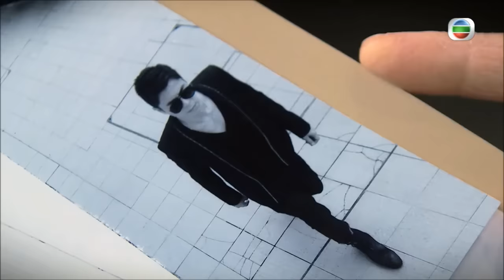迷 - 第 05 集預告 (TVB)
TVB劇集《迷》第05集預告 - 喬柏故業重操做裝修

警方終於把匪徒一網打盡，並召開記者招待會。但在開會之前，王sir嚴厲責罵了喬柏一番，坦言自己一直看錯了人，原本以為喬柏是神槍手，而且頭腦冷靜，沒想到他根本是個怕事之徒，對其表現極度不滿。

王sir又問喬柏有何打算，可是喬柏說出來後，立即被王sir趕走。喬柏拿着私人物件離開重案組時，剛好遇上紹婷，原來紹婷被王sir招攬了。喬柏回到家中，即感謝兄長在上天的保佑。

子瑜見到喬柏即追問情況，因子瑜在新聞上知道喬柏與匪徒曾駁火。喬柏說出要離開警隊，子瑜問及原因，喬柏坦言經歷過槍戰後，明白到生命的可貴，因此只好離開警隊，更指不當警察後便會做回裝修。喬柏回到睡房後，禁不住竊笑大呼好運，原本以為要辭職，但現在卻得到一份更好的差事。

耀權載穎妍與樂兒去參加學校活動，樂兒坦言不想見到耀權，指耀權帶了大量咭片在身，根本只為了自己的生意而來，穎妍見他們二人不停吵架，出言制止。耀權在泊車時，見到房建署的高官嚴正森，原來正森的女兒是樂兒的同學，耀權即上前爭取機會自我介紹。

穎妍在公司偷聽到之華與永星談論公司的財政問題，之華指上司叫他處理好公司的賬目，但他卻無從入事。永星提議之華把不必要的人手和資源減去，例如穎妍的專欄，因其完全引不起外界的迴響，所以可以刪除。

張克駕駛時發現撞倒人，即下車看個究竟，竟重遇多年同鄉好友關溪與劉秋，內心非常高興。可是張妃卻不喜歡關溪與劉秋，認為二人是靠欺騙維生的。劉秋卻解釋自己也是逼不得已，他們來香港前以為香港遍地黃金，但事後才發現受盡港人歧視。張克都指在港工作辛苦，但相信只要不斷努力，便能超越香港人。

之華指穎妍的專欄吸引不到讀者，提出刪除它，但穎妍堅持自己有記者良心，以報道真相為主，並非以嘩眾取寵為樂。瑪莉支持她的說法，並指報章是賣深度和思考，否則與其他報章沒有分別，穎妍感激瑪莉的支持。

喬柏為了調查圍標裝修一案，聯絡了以前的裝修朋友，最終成為天拿水的手下。他幾經辛苦終於可接近負責人李大興，而且還得到大興的賞識。當他與大興賭錢時，紹婷突然出現，喬柏深怕自己的身分會被揭穿。

WeChat: "TVB_Official"
17: "tvbofficial"